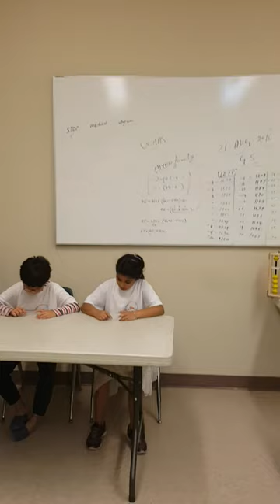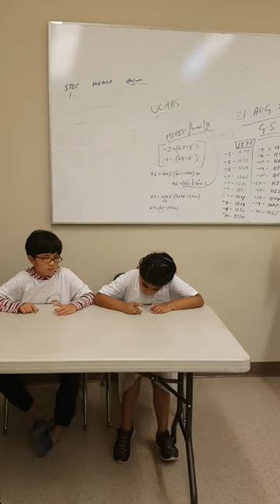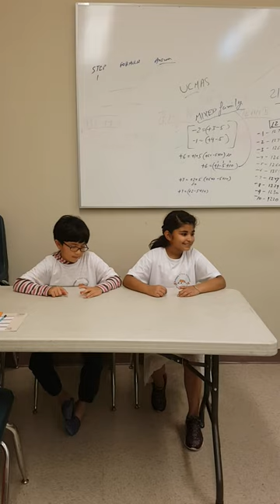Ucmas Chestermere 6 years and 7 years-old